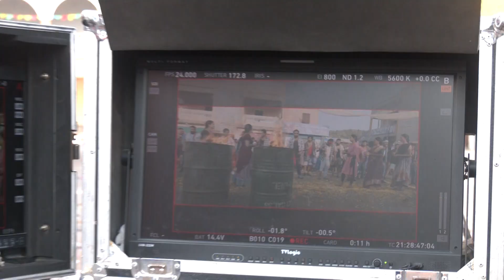Upendra Gaadi Adda Movie Song Release |Super Macha